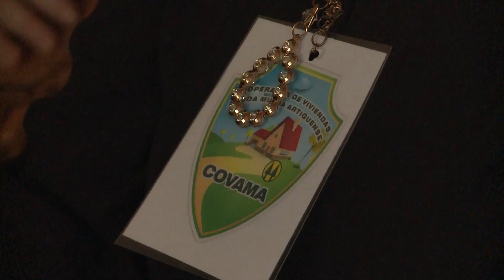Gobierno cumplió compromiso asumido en 2016 - 25.11.2018